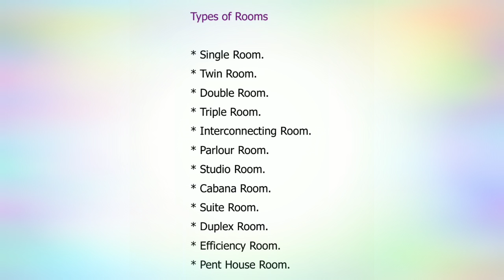Types of Rooms